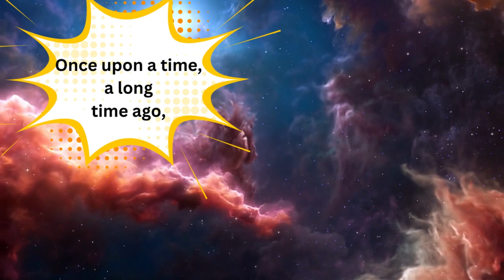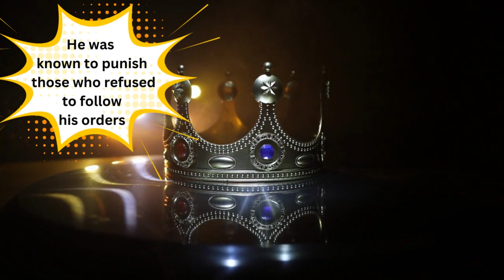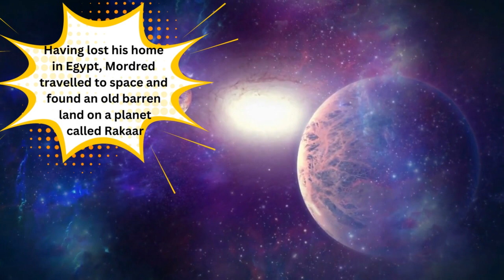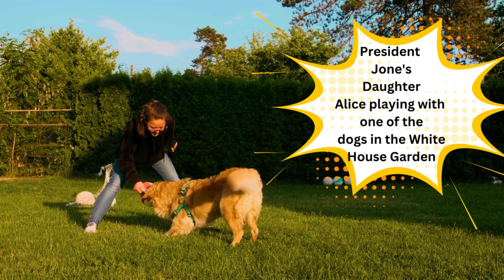Rudy vs Mordred